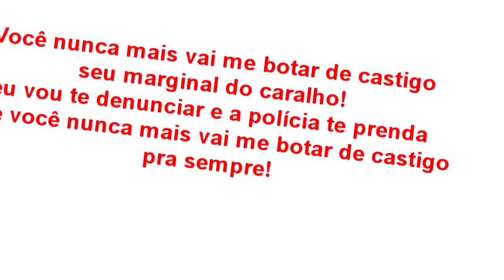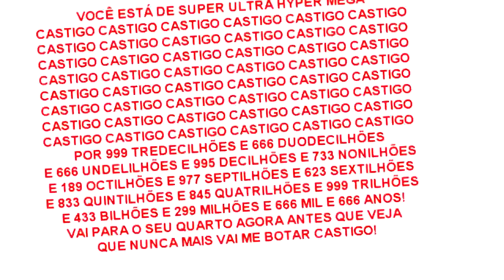Chega! O Canal em Dialixo já ultrapassou dos limites! (Pt.1)